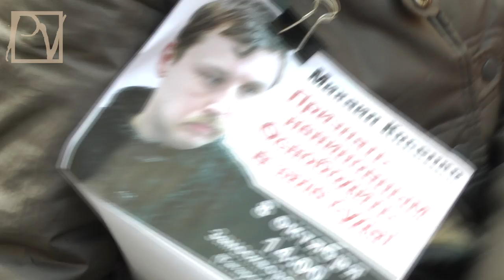ПРИГОВОР М. КОСЕНКО - ДИАГНОЗ РОССИИ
8 октября 2013 г. судья Замоскворецкого суда Москвы Л. Москаленко приговорила ни в чем не повинного Михаила Косенко - фигуранта "Болотного дела" - к принудительному лечению в психиатрической больнице. Таким образом, "гэбуха" вернулась к карательной психиатрии, с чем и поздравляет всех россиян в своем репортаже Politvestnik.tv

журналист: Саша Сотник
съёмка: Алесандр Шаров, Дмитрий Мелёхин
монтаж: Дмитрий Мелёхин